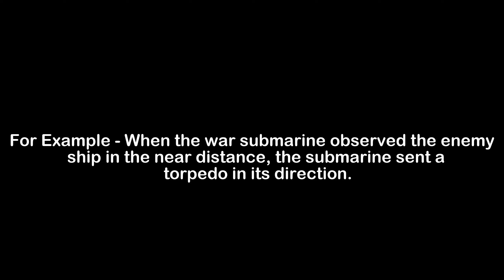What is the Meaning of Torpedo | Torpedo Meaning with Example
In this video, we have talked about the meaning of Torpedo with an example of Torpedo.

Meaning of Torpedo - Torpedo means an underwater weapon that is in the shape of a long tube used as a bomb sent out to destroy other ships

Example of Torpedo - When the war submarine observed the enemy ship in the near distance, the submarine sent a torpedo in its direction.

1) Torpedo Meaning
2) What is the meaning of Torpedo
3) Torpedo meaning with example
4) Torpedo definition with example
5) Torpedo pronunciation
6) Meaning of Torpedo in English
7) What does Torpedo means?